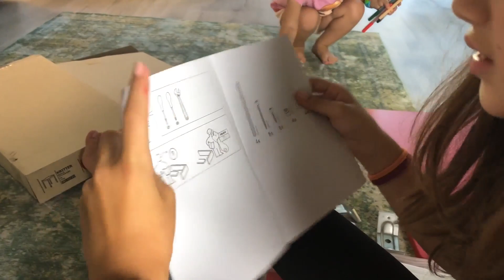Maya Noa' ya Yeni Bir Masa Yaptı Yaşasın Kardeşlik | Bizim Aile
Maya biricik kardeşi Noa' ya süper bir masa yapmak için kolları sıvadı  montaj biraz uzayınca imdadına kahraman babamız Ako yetişti:) Finalde Noa' nın süper güzel kırmızı bir oyun, eğlence masası oldu:))